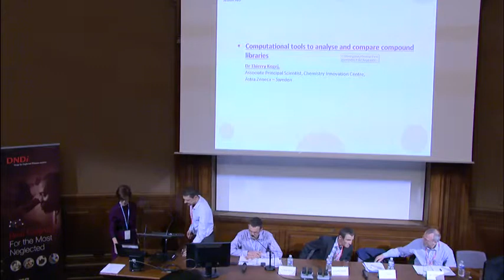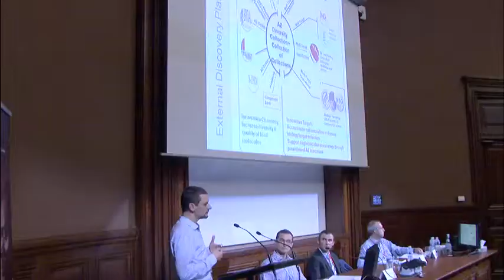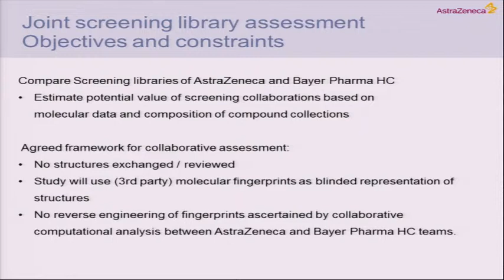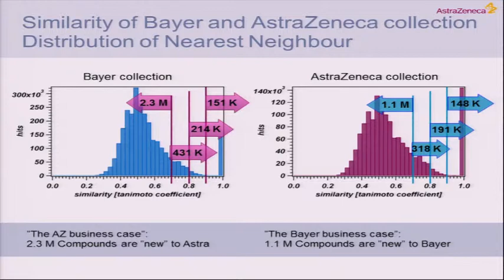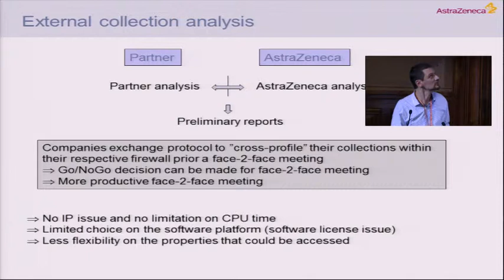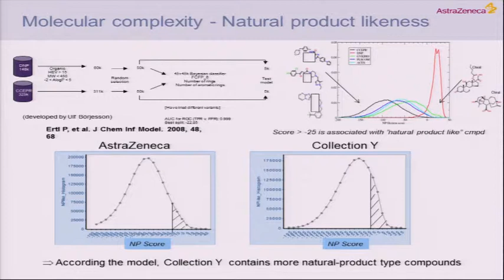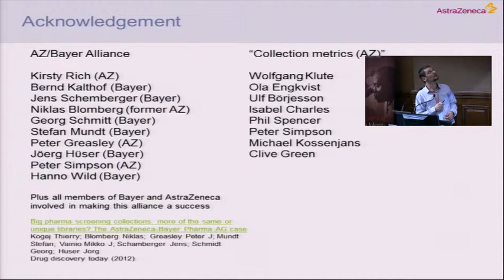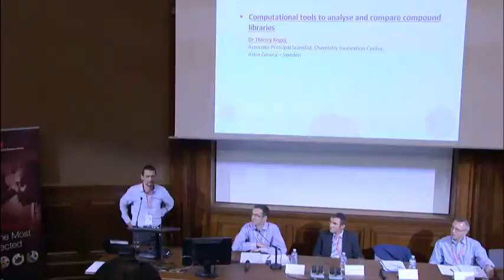Dr Thierry Kogej - New Tools for Research on Kinetoplastid Diseases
Dr Tierry Kogej, Associate Principal Scientist, Chemistry Innovation Centre, Astra Zeneca, Sweden, speaks at the scientific symposium "New Tools for Research on Kinetoplastid Diseases" on 4 December 2013 in Paris, France, at the Institut Pasteur.